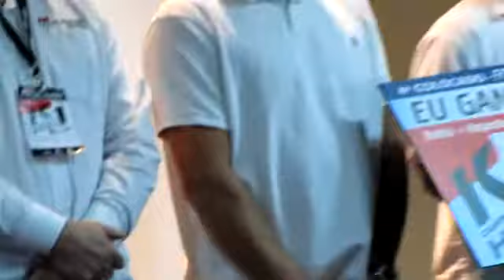4o colocado Focal - 2o Trend Show Koyama 2011